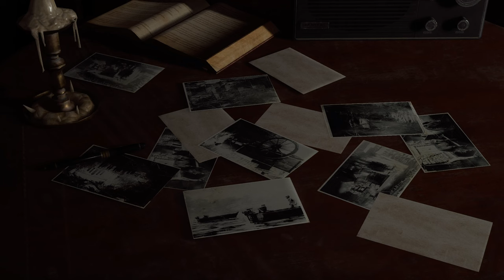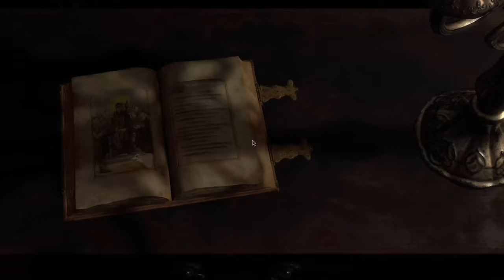Resident Evil 4 Remake: Leon Gets Infected with the La Plaga Parasite | Part 5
Walkthrough of Resident Evil 4 2023

00:00 Coming Up
00:19 Village Chief's Manor
09:16 Back to Village Square
23:46 Merchant